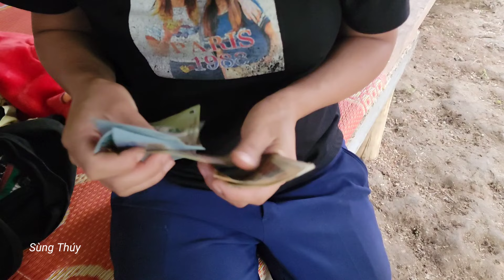Single mother and her son make a large vegetable garden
My video wants to tanlk about the independent life of a mother and daughter when they do not receive the love of thế their husband. Wishing everyone Goodyear health and  sincere thanks.